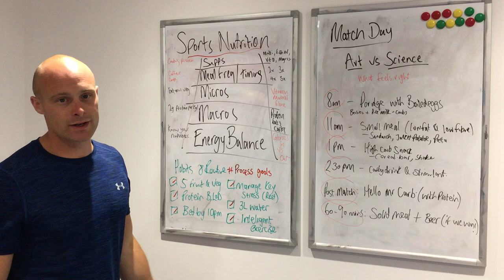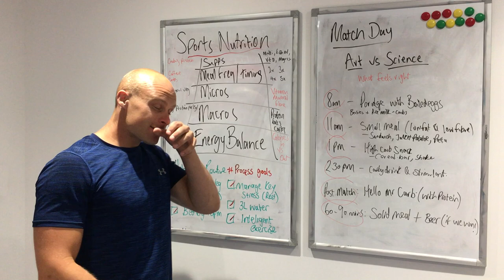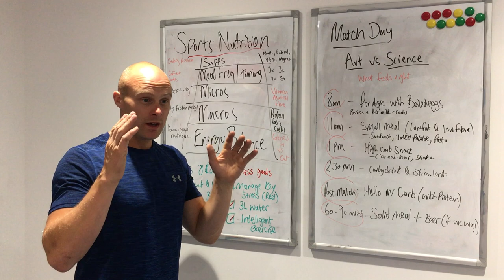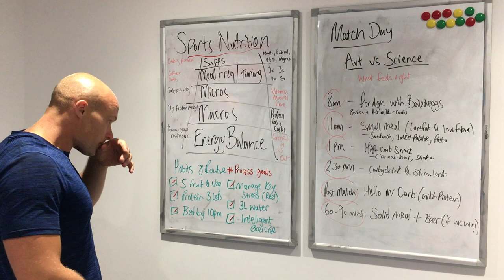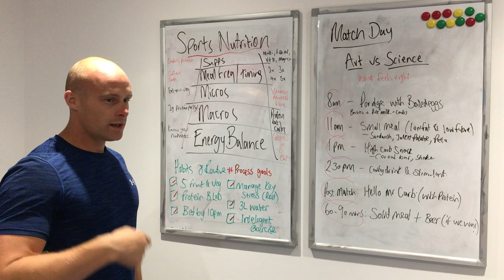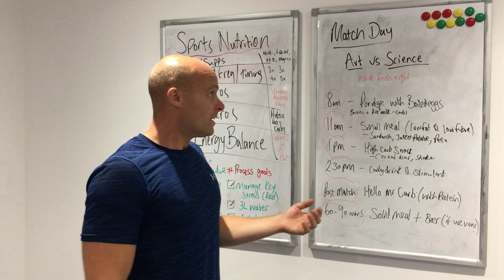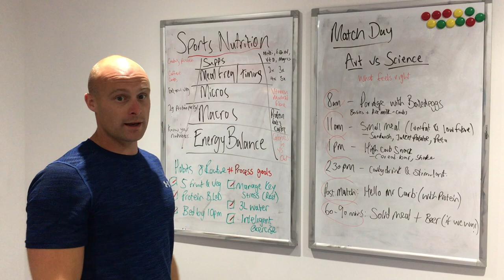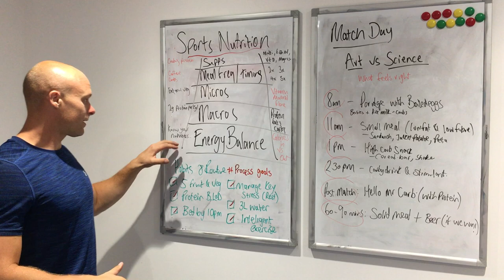Match Day Nutrition (Chobham Rugby)